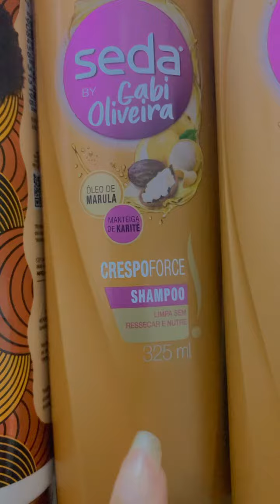Produtos capilares que ficam no meu banheiro!